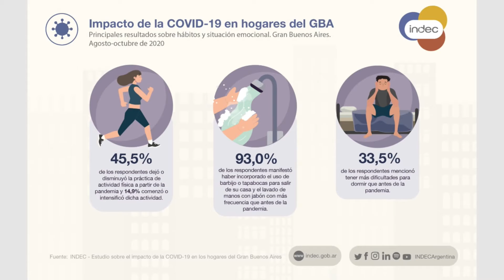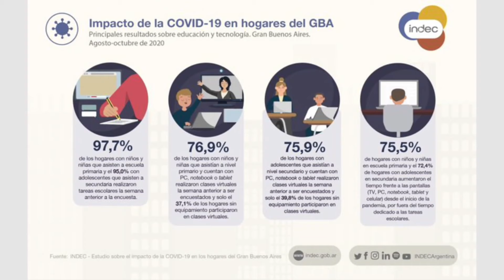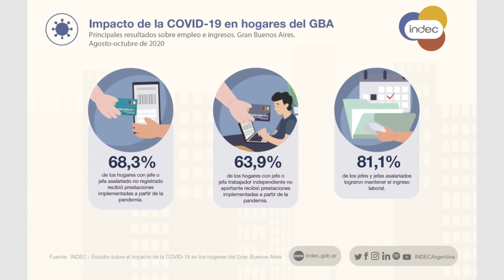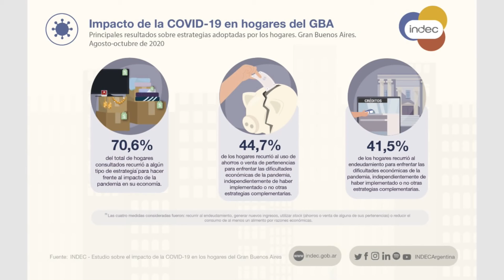EL ANÁLISIS CON GUILLERMO GEREMÍA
El impacto del COVID-19 en los hogares del Gran Buenos Aires entre agosto y octubre del 2020.